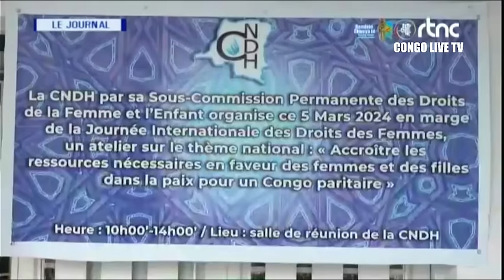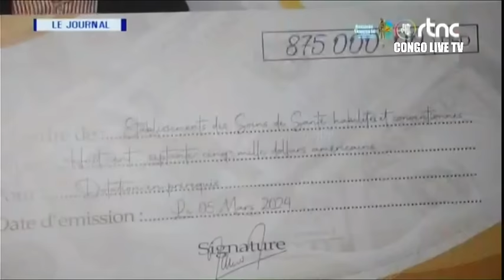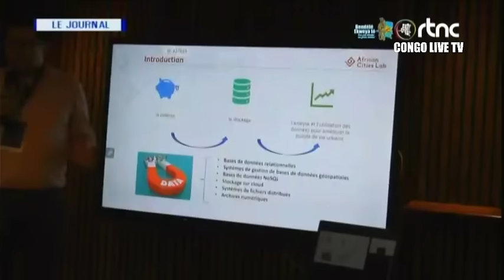🔴RDC : SUIVEZ LE GRAND JOURNAL DE CE MERCREDI LE 06.03.2024 RTNC EDITION 07H00